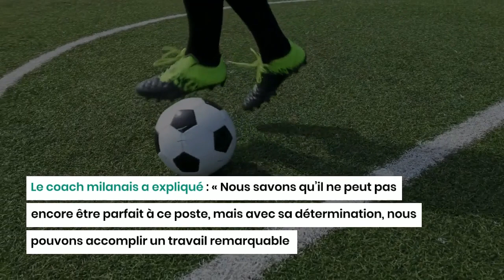Ismaël Bennacer, l’excellente nouvelle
Enfin, de bonne nouvelles concernant Ismaël Bennacer. L’entraîneur de l’AC Milan, Stefano Pioli s’est exprimé sur le retour de l’international algérien sans toutefois, donner de date exacte. Bennacer devra reprendre les entrainements, à la mi-octobre, selon son entraîneur en club.